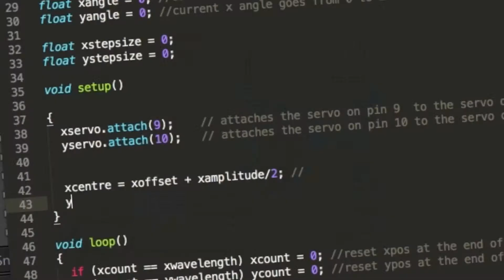fun with laser